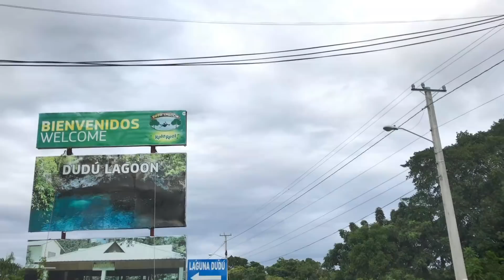mira porque no debemos humillar Alos demás